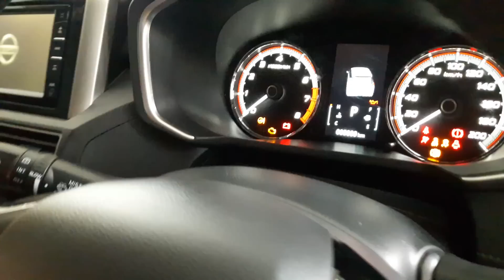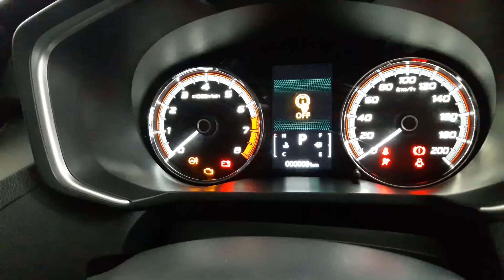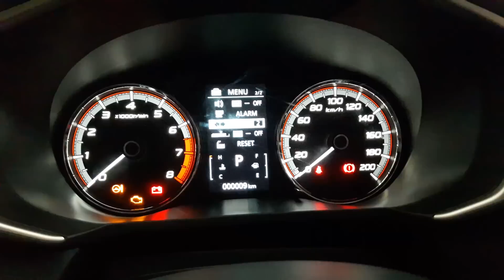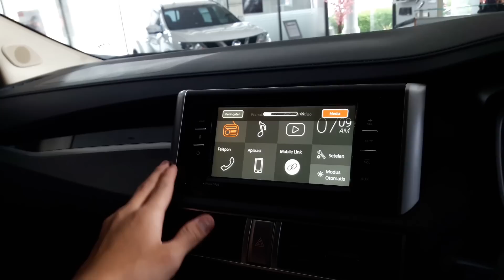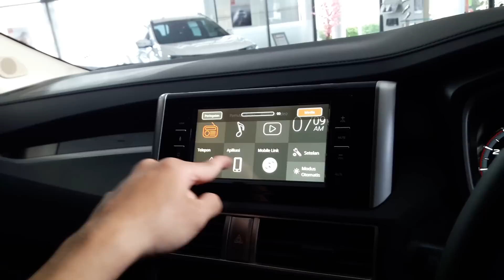Nissan All New Livina VL | Start Up, DRL, MID, HU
Untuk pemesanan Nissan wilayah Bandung dan sekitarnya bisa menghubungi Sandy Hermawan di 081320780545

Nissan Soekarno Hatta Bandung
JL. Soekarno-Hatta No. 382, Bandung